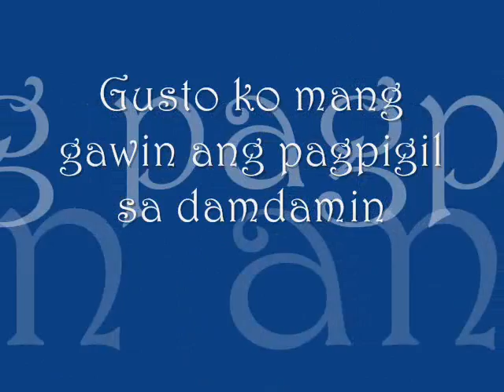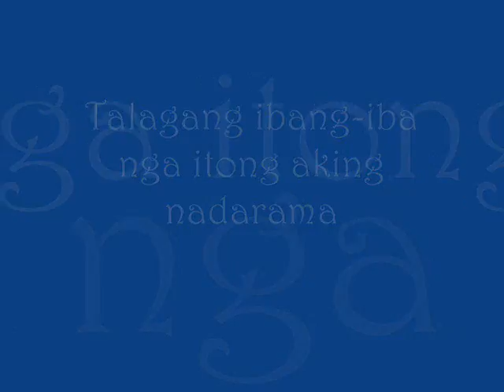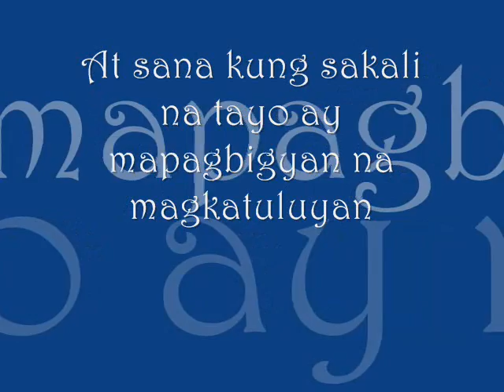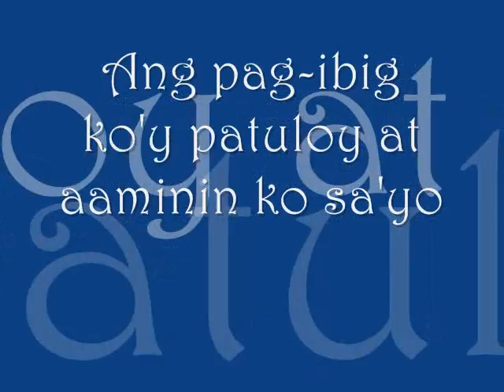Saranghae lyrics by Sabrina (Perfect Match OST)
This the the Philippine adaptation of Younha's Can't Believe It from the soundtrack of Perfect Match/Personal Taste as seen ABS-CBN Primetime Bida. Exclusively from MCA Music

MCA Music Releases the Soundtrack to "Perfect Match" (CD+DVD)
Release Date: Week of December 6, 2010
Price: P459 only

Asianovela superstar, Lee Min Ho, popularly known in the country as Gu Jun Pyo, in the phenomenal idol drama Boys Over Flowers, is back on primetime alongside Korea's Queen of Drama Son Ye Jin to bring you a different kind of love story in ABS-CBN's newest soap PERFECT MATCH.

The soundtrack for "Perfect Match" features a local adaptation of the Korean soap, with renditions of the theme song "Ito ang Pangako Ko" sung by Nyoy Volante, with another version from Sabrina respectively, as well as other tracks "Saranghe" by Sabrina, "Can't Believe It," "My Heart is Touched" and more. The special release also comes with a bonus dvd of selected tracks and videos.

The soundtrack also includes songs from 2AM and 4Minute.

Tracklisting:

01. Can't Believe It - Younha
02. Dropping Rain - Kim Tae Woo
03. My Heart is Touched - SeeYa
04. The Wings - Kim Tae Woo
05. Creating Love - 4Minute
06. Like a Fool - 2AM
07. Saranghae (Can't Believe It adaptation) - Sabrina
08. Ito ang Pangako Ko (Dropping Rain adaptation) - Nyoy Volante
09. Ito ang Pangako ko (Dropping Rain adaptation) - Sabrina
10. King of the Bees
11. Strange feeling
12. King of the bees (Piano version)
13. Like a fool (instrumental)
14. Creating love (Instrumental Guitar)
15. The wings (Instrumental)
16. My heart is touched (instrumental)
17. Dropping rain (Instrumental Violin)
18. Can't believe it (instrumental Piano)

Bonus DVD (Music Videos):

01. Can't believe it
02. Dropping rain
03. My heart is touched
04. The wings
05. Creating love

here's the lyrics: gomen ngaun ko lng npost, busy kc eh

Dahil sa piling mo lagi
Kaysaya ng aking puso
Para bang ako'y nasa langit na
Ang paligid kayligaya
Ngunit kung ito ay panaginip ay ayoko ko nang magising
Ang pag-ibig ko'y patuloy at aaminin ko sa'yo saranghae

Gusto ko mang gawin ang pagpigil sa damdamin ay napakahirap nga naman

'Pag nakakasama ka lalo lang akong nangangamba bat 'di ko masabi na
Lagi kang nasa isipan ko at 'wag ka sanang lalayo

Talagang ibang-iba
nga itong aking nadarama
sana'y 'wag nang matapos pa
Ngunit 'pag nahalata
ay wala na 'kong magagawa
Aaminin ko na...

Lagi kang nasa isipan ko
at 'wag ka sanang lalayo

Dahil dyan lang sa piling mo
Nabuhay ang puso ko
Natutong umibig
sana ay iyon lang ang tunay
At sana kung sakali na tayo ay mapagbigyan na magkatuluyan
Oh ako ay sa'yo lamang

Ang paligid kayligaya
Kung ito ay panaginip ay ayoko ko nang magising
Ang pag-ibig ko'y patuloy at aaminin ko sa'yo mahal kita...